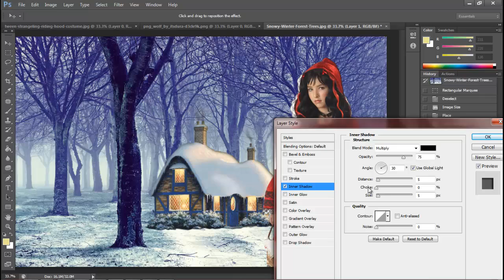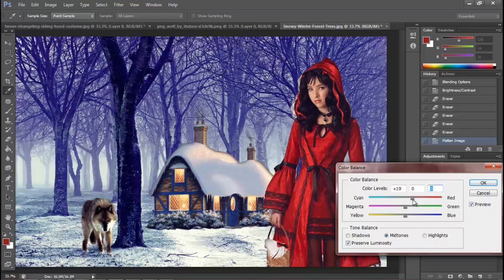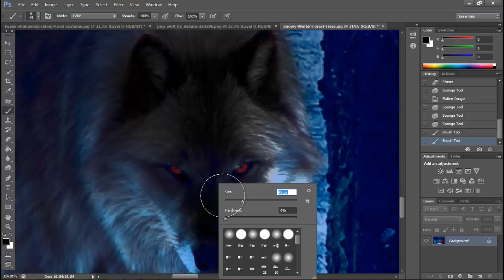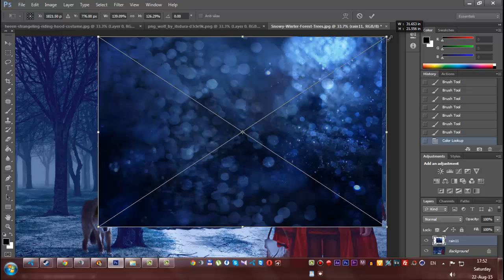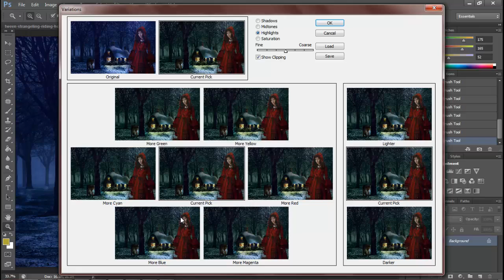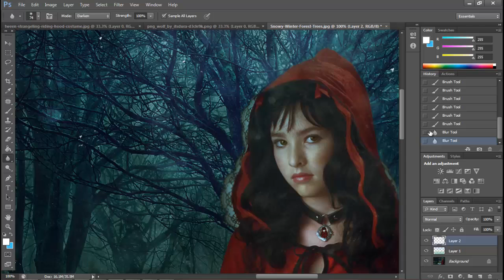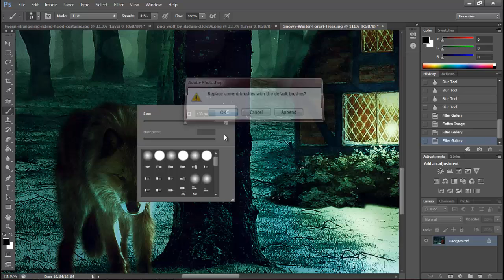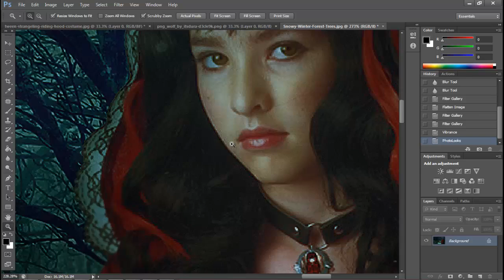PHOTOSHOP | Manipulation - Tutorial [ Red Riding Hood ] Speed Art